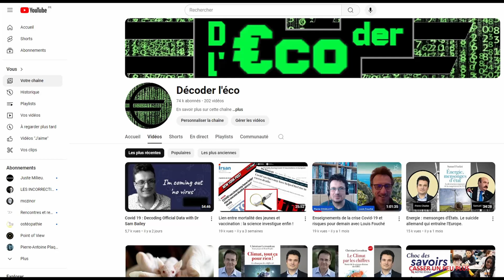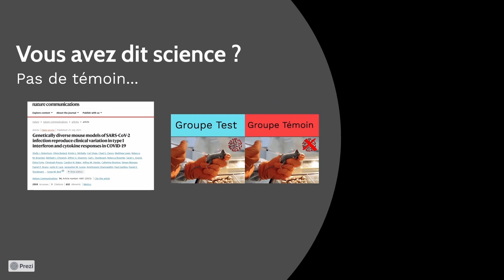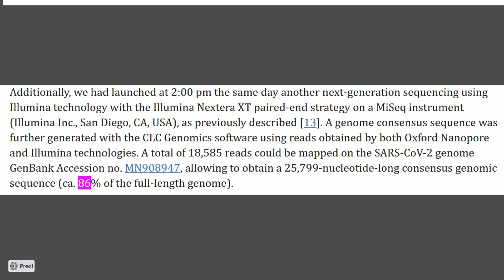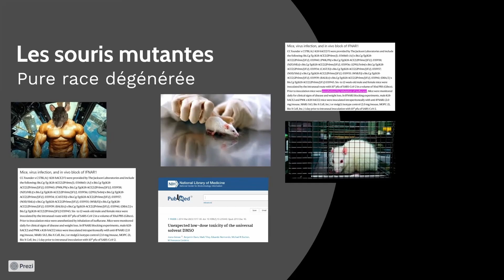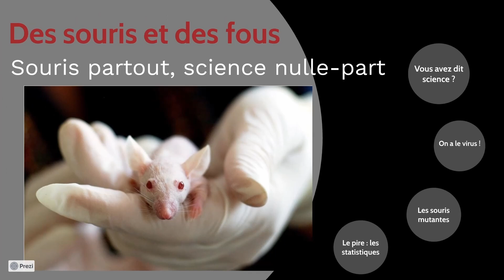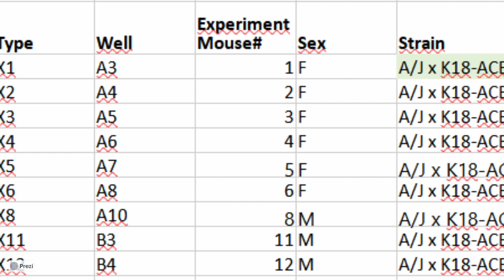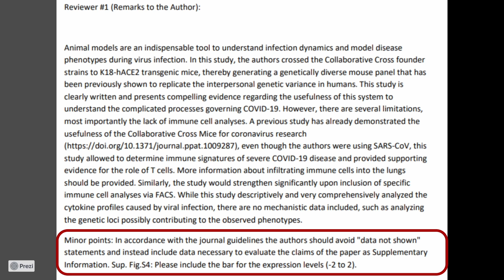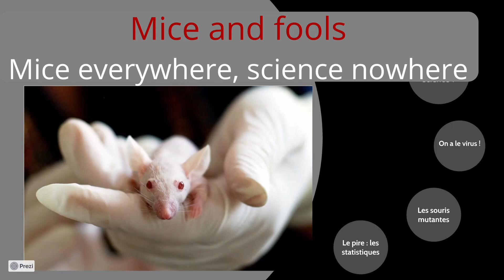Covid 19, mice and fools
Virus or no virus? The debate continues to understand the origin of the paranoid delusion called Covid-19. My training (or perhaps my bias) led me to study this concept extensively from a statistical perspective. The conclusion of four years of work is quite clear: there is no trace of any new pathogen in the statistics of illnesses or deaths in recent years. All excess deaths are due to the mistreatment of the most vulnerable, driven by fear of the virus. All the dates, all the numbers, correspond to this explanation. This approach could be called "bottom-up": starting from the final statistics to trace back to their foundations and concluding that nothing called "Covid-19" is scientific or even coherent.

A number of proponents of the "top-down" method also criticize the lack of certainty, and even the lack of science, in the theory of the new asymptomatic killer virus: "SARS-COV-2". Others, on the contrary, believe that its existence is well-proven and its properties known. To support their claims, they often cite scientific articles published in major journals, while specifying that these are not reliable when the results are unpleasant.

In a discussion on this subject, Yves Rasir sent me a study published in the prestigious journal Nature "proving" that "SARS-COV-2" is indeed a pathogen. The study focuses on the "genetic resistance" of a large number of mice that researchers supposedly "infected" with the virus. Reading this article and trying to match the announced results with the data provided in the appendix, I was so stunned by the inconsistencies from every angle that I called my friend Eusèbe Rioché for help. I was at the point where I would have preferred him to show me that I no longer knew how to add. Unfortunately, the reality is worse than expected, as Eusèbe further criticized this prose written in globish that passes for science. I will probably end up needing therapy because just seeing a guy in a lab coat on a screen now triggers uncontrollable laughter.